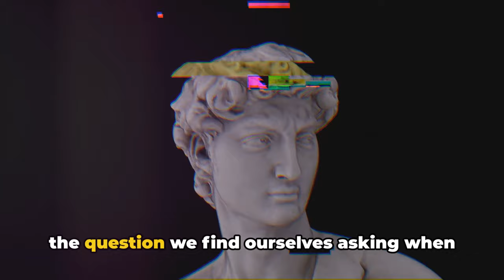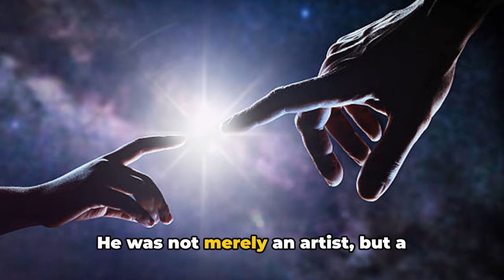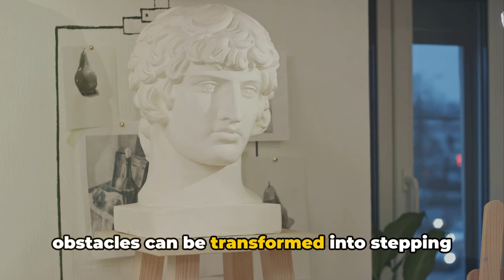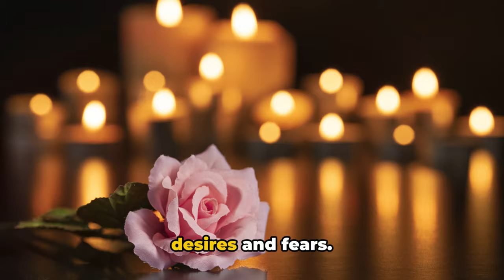What made Michelangelo tick?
What made Michelangelo Tick; History and Analysis of a Polymath

In this captivating video, join us on a journey delving into the profound life, timeless artistry, and intriguing psychology of the legendary Michelangelo, set against a backdrop of mesmerizing classical music. Explore the genius behind masterpieces like the Sistine Chapel ceiling and David sculpture, unraveling the complexities that shaped one of the most renowned artists in history.

Immerse yourself in the enchanting world of Renaissance art and the mind of a true visionary as we uncover the secrets and inspirations behind Michelangelo's iconic works. From his artistic process to his innermost thoughts, this video offers a multi-faceted exploration of a cultural icon.

Experience the beauty and depth of Michelangelo's creations like never before, accompanied by the stirring melodies of classical music that evoke the spirit of his era. Delve into the legacy of a genius whose impact on the art world continues to resonate today.

Don't miss out on this illuminating journey through the life, art, and psychology of Michelangelo - a true masterpiece in every sense.